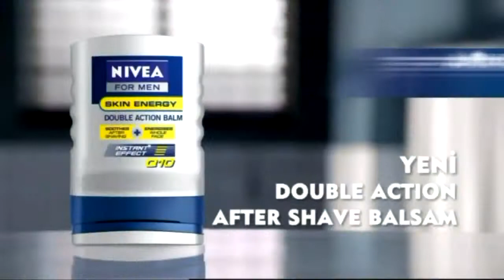baydın club & bs bilgisayar ( iddaa rakipbul ligi)